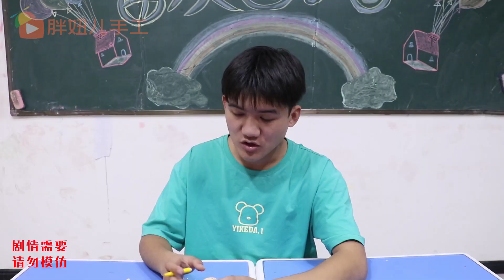同学们一起DIY涂鸦彩蛋，五颜六色的小蜜蜂你见过吗？超级好看哦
同學們一起DIY塗鴉彩蛋，五顏六色的小蜜蜂你見過嗎？超級好看哦